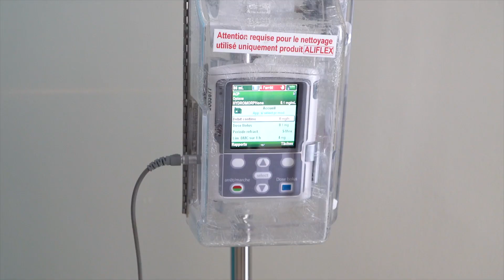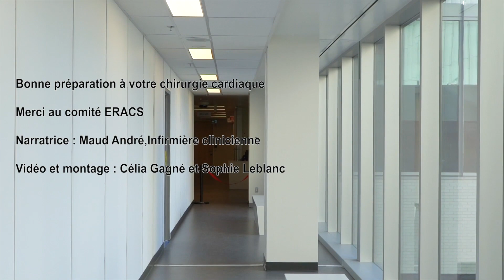ENSEIGNEMENT PRÉ-OPÉRATOIRE: SAPO